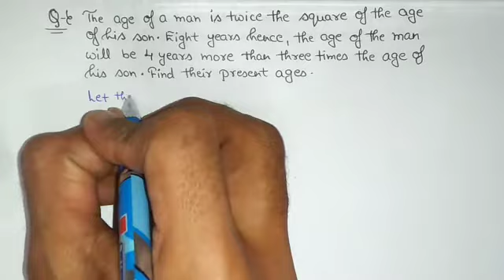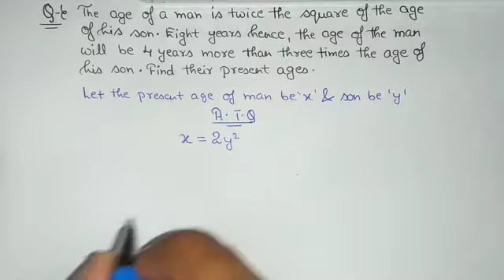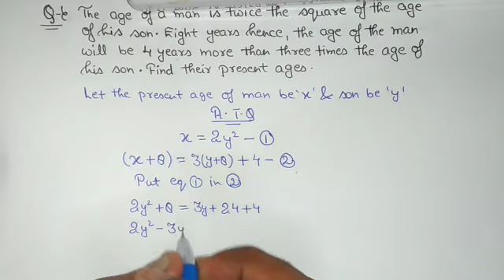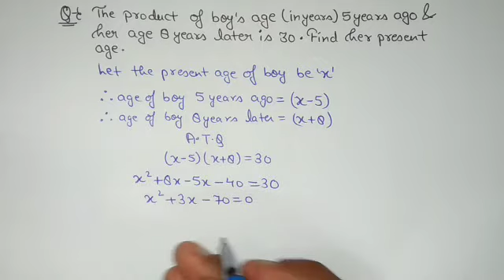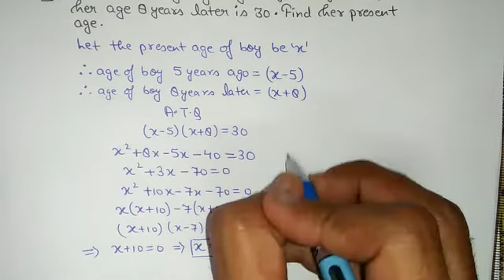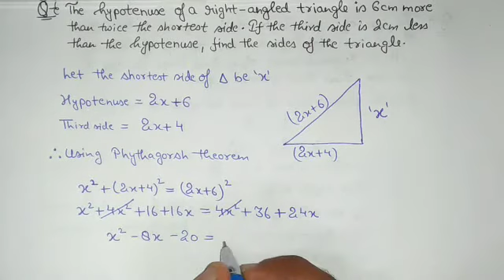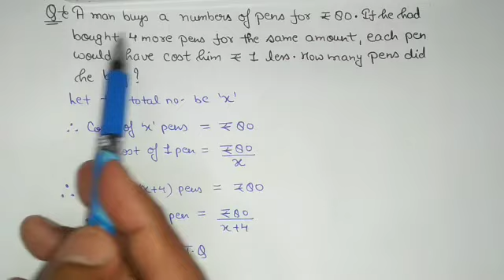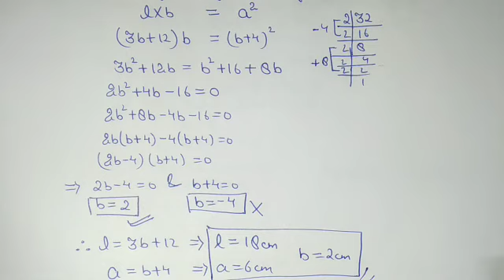CLASS 10 | QUADRATIC EQUATIONS | LECTURE 6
This lecture tell you about the how to solve the words problem of QUADRATIC EQUATIONS.
PREVIOUS LECTURE OF CLASS 10  AP PLAYLIST LINK
Previous lecture on ARITHMETIC PROGRESSION

 For any doubts contact on WHATSAPP